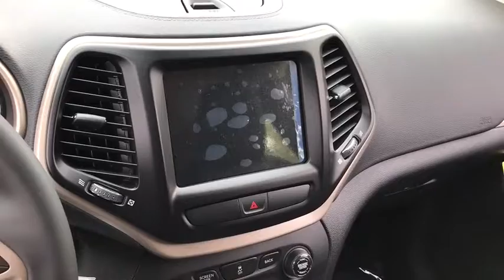2017 Jeep Cherokee Matteson, Lansing, Oak Lawn, Northwest Indiana, Chicago, IL 17737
Delivers 30 Highway MPG and 21 City MPG! This Jeep Cherokee boasts a Regular Unleaded I-4 2.4 L/144 engine powering this Automatic transmission. Variable Intermittent Wipers, Valet Function, Urethane Gear Shift Knob.*This Jeep Cherokee Comes Equipped with These Options *Trip Computer, Transmission w/Sequential Shift Control, Towing w/Trailer Sway Control, Tire Specific Low Tire Pressure Warning, Tailgate/Rear Door Lock Included w/Power Door Locks, Systems Monitor, Strut Front Suspension w/Coil Springs, Spare Tire Mobility Kit, Single Stainless Steel Exhaust w/Chrome Tailpipe Finisher, Side Impact Beams.* Stop By Today *Come in for a quick visit at South Chicago Dodge Chrysler Jeep Ram, 7340 S Western Ave, Chicago, IL 60636 to claim your Jeep Cherokee!